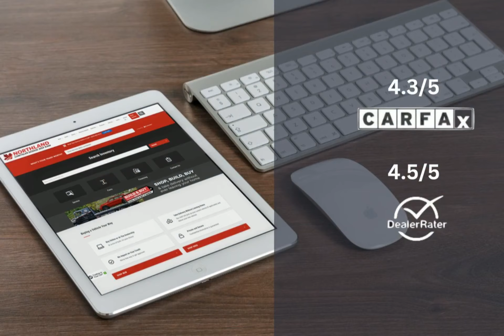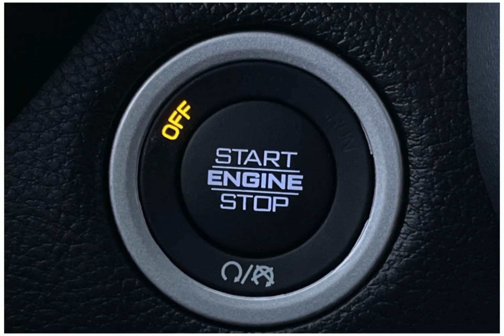2024 RAM 1500 24C15071